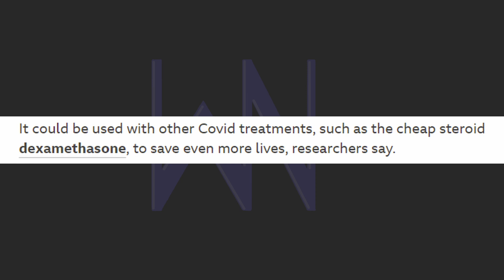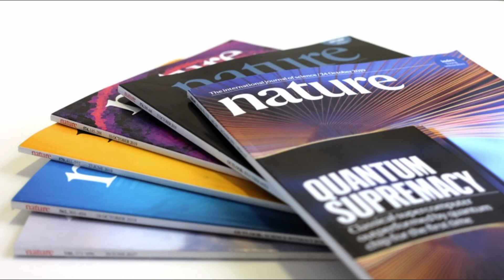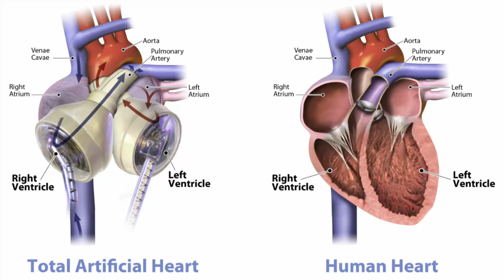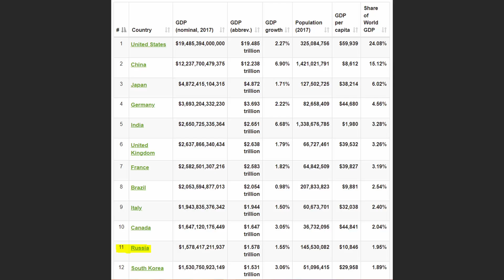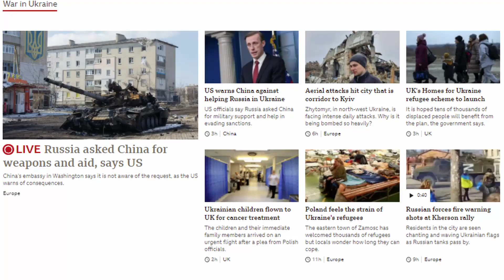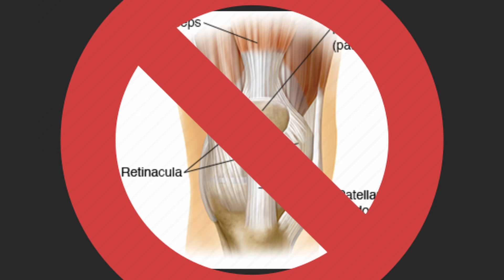Will PIG'S be ORGAN FARMS for humans? | Worlds News 07.-13.03.2022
Hi, we at Worlds News are a little team which is trying to present you this worlds news in the best way possible. We really hope that you’re enjoying our content and that we’ll see you back soon on Worlds News ^^

00:00 - Intro
00:19 - News about Covid
01:50 - Does a pig’s heart work in humans as well?
03:13 - Russia will soon be unable to pay its depts (!)
04:34 - The Russo-Ukrainian war (update)
05:51 - Outro + Bonus-fact